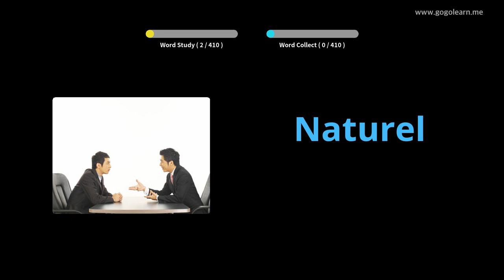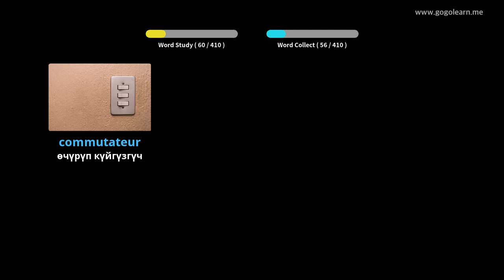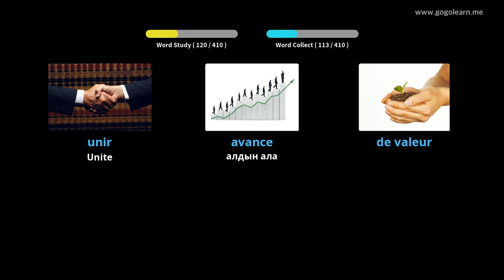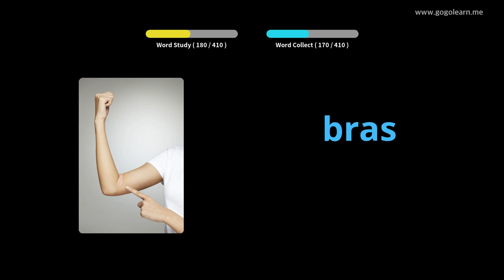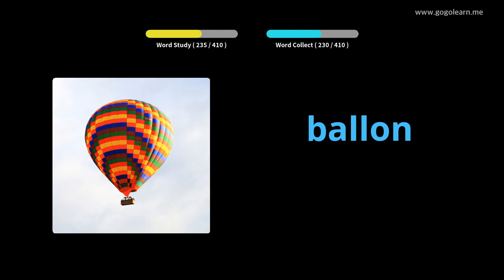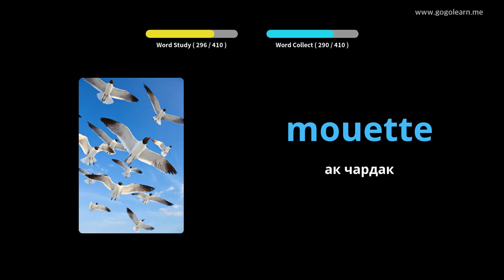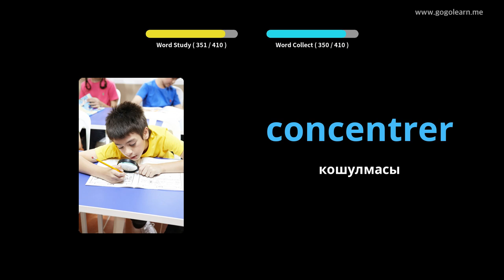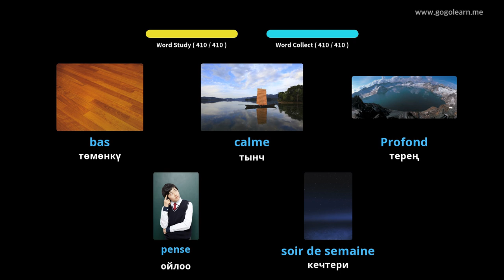FrenchVocabulary орто мектеби 3 |Golearn